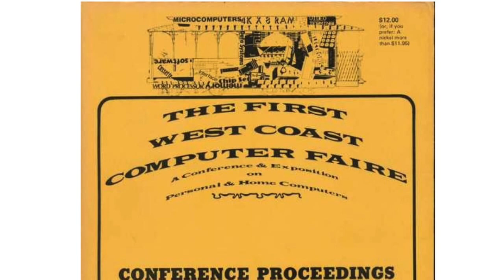パソコン黎明期の回顧録 第１２２回 〜パソコン世界を創造した傑物たち【第５話】〜 ジム・ウォーレン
今回は1977年、第１回ウエストコースト・コンピュータ・フェアを開催したジム・ウォーレンをご紹介します。